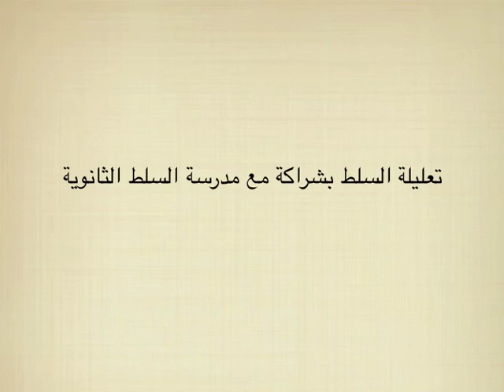فكرة: ارتباط الغش بالعنف في المدارس والجامعات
مشاركة: د. غالب عربيات

تعليلة السلط بشراكة مع مدرسة السلط الثانوية

ان الآراء المذكورة هنا تعبر عن وجهة نظر أصحابها و لا تعبر بالضرورة عن آراء تعليلة